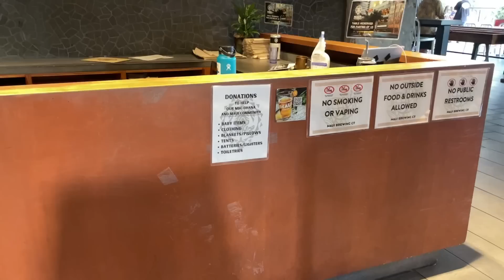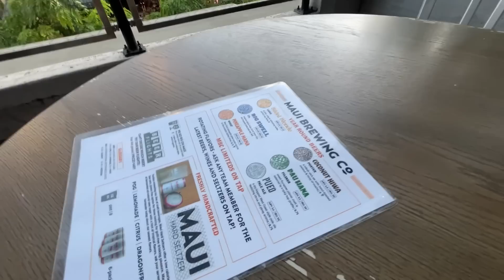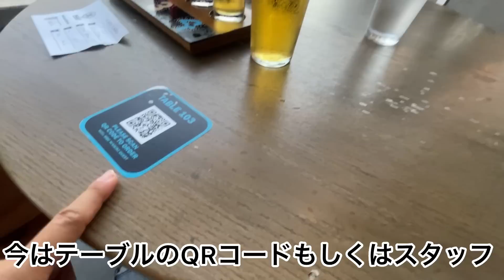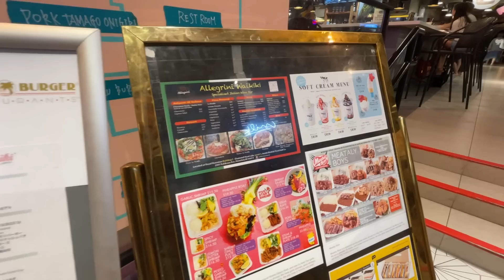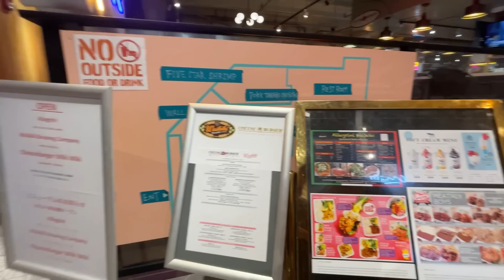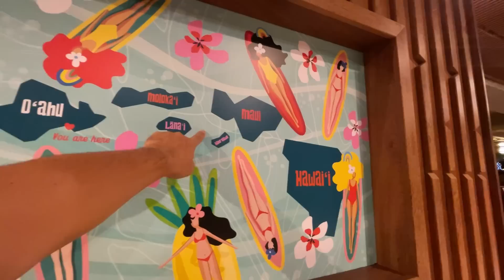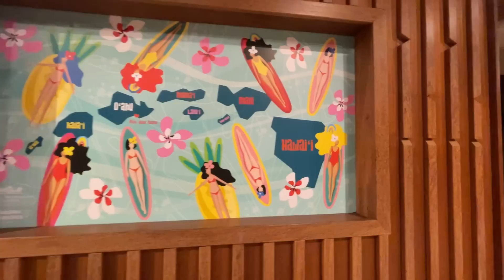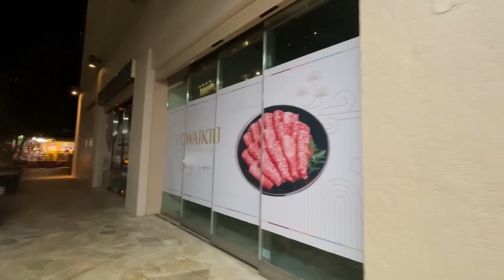【ハワイさんぽ】ワイキキで出来るマウイ島への寄付とハワイの台風(ハリケーン)事情。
いつも通りのワイキキを散歩しながら
マウイ島の山火事への支援＆寄付

ハワイ州観光局の日本語での案内

マウイ島の山火事について

0:00 マウイ島の現状
3:00 ワイキキで寄付
9:00 マウイブリューイング
14:20 行列のチーズケーキファクトリー
17:30 ハワイのハリケーン